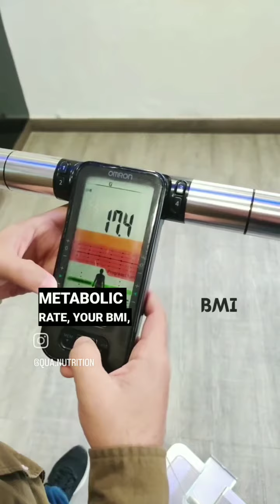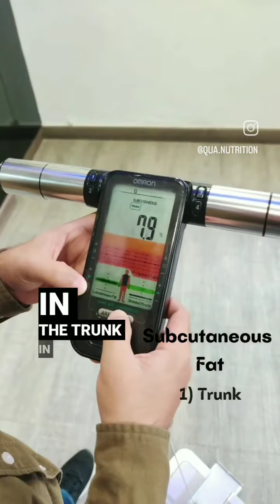What Is Body Composition Analysis and What Should You Expect?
Weighing oneself while you attempt to be in shape is not an accurate indicator of your development. You can only learn so much from weight. You may be growing muscle and reducing fat even though the weight on the scale isn't moving significantly.

Contrarily, Body Composition Analysis can help gauge your progress. You may more accurately assess your current state and plan for the future actions by keeping track of your body composition. In the end, you'll be able to have a better control on your fitness, health and performance goals,  since you may adjust your food and exercise regimen depending on your initial and ongoing outcomes.